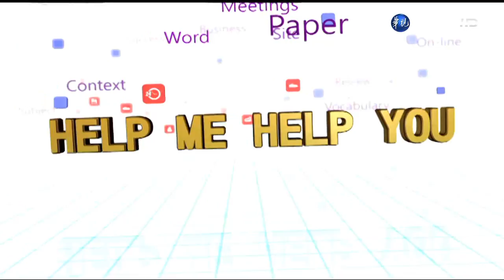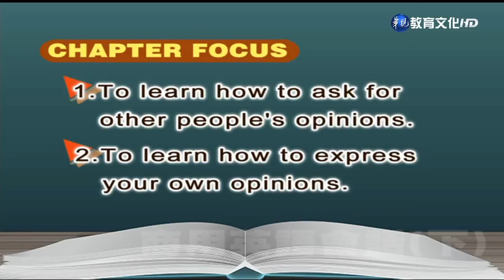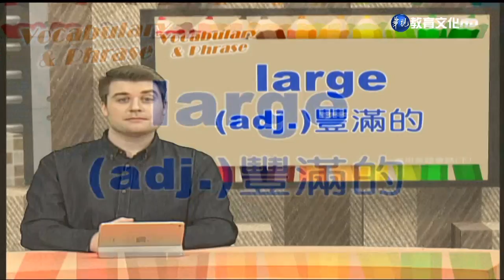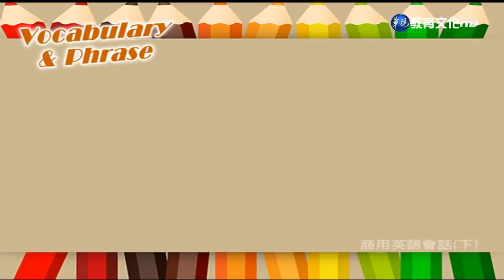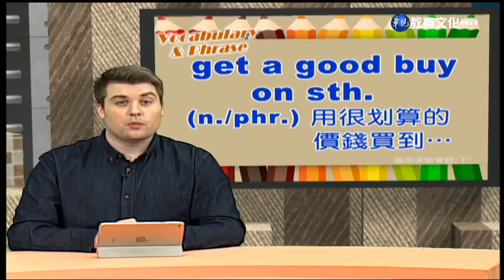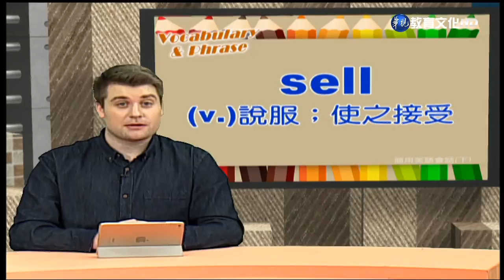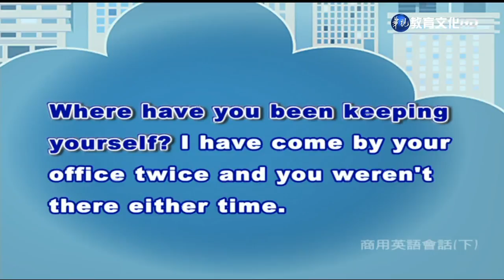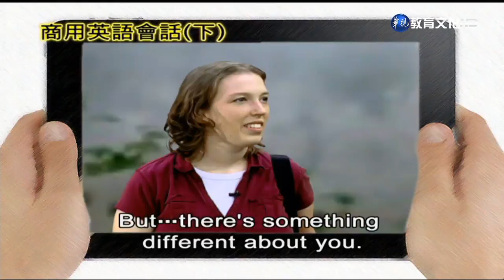商用英語會話（下）（商專） 第29講